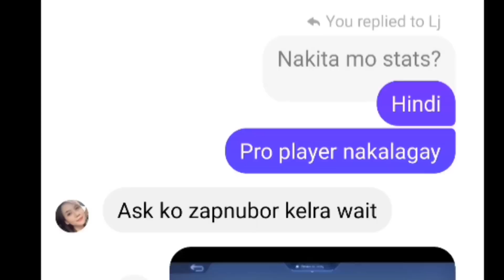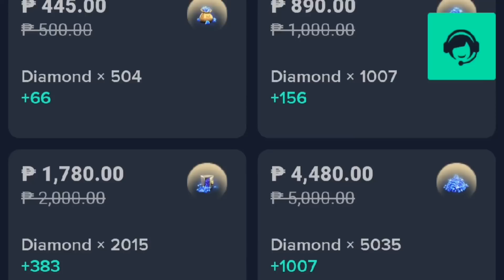CHAKNU VS INUYASHA😮| KINABAHAN AKO SA LABAN NAMIN - MLBB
Mobile Legends
Expert Zilong
Pro Zilong
Inuyasha
SSQ Channel Ml Pro
TRASHTALK ML